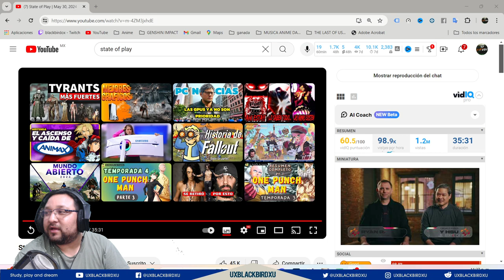Mi reaccion al State of Play | May 30, 2024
State of Play: My FIRST REACTION | SURPRISING Opinions!

State of Play: What I REALLY Think | SHOCKING Reaction!

State of Play: My HONEST Thoughts | UNEXPECTED Review

Codigo Creador de Contenido en EPIC:
UXBLACKBIRDXU

OH EKATE
banners mas nuevos (ohekate)